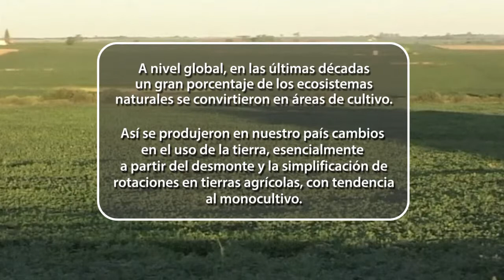Proyecto de Pago por Servicios Ecosistémicos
Secretaría de Ambiente y Desarrollo Sustentable de la Nación (SAyDS) e Instituto Nacional de Tecnología Agropecuaria (INTA) - 2014